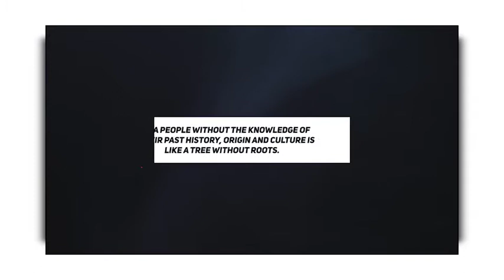Smooth Minimalism Animated Titles for Premiere Pro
20 Unique Animated Titles
PremierePro 2017.2 or high versions
Full text, color and duration control
You can easily change the size of text
REMINDER: To use the template in Premiere, you will also may need the After Effects TRIAL VERSION (it can also be licensed – it does not matter) installed on your computer.